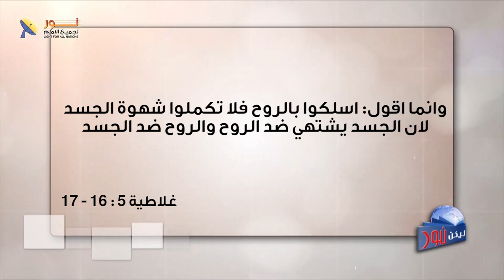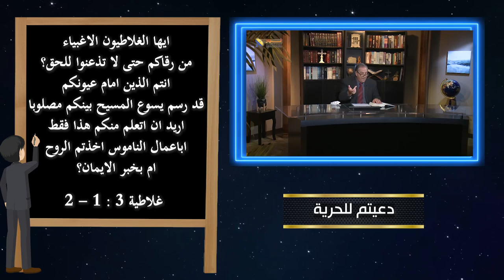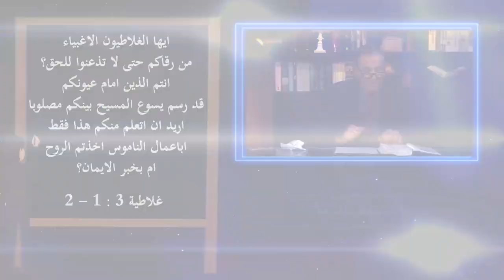559 ما هي أسباب انعقاد أول مجمع للكنيسة وما هي النتائج المترتبة عليه؟